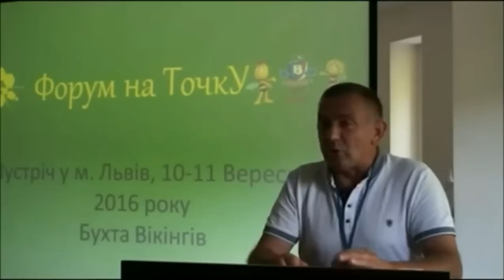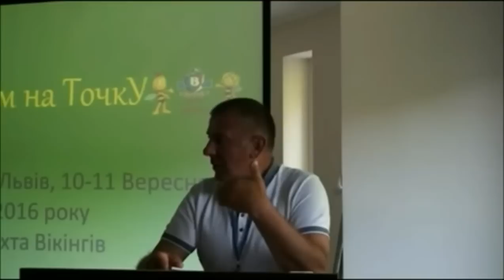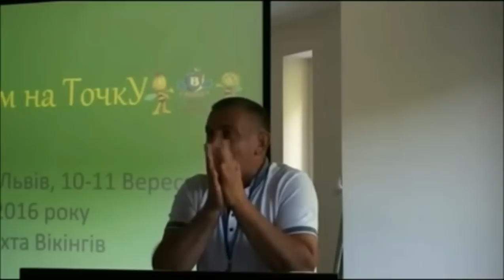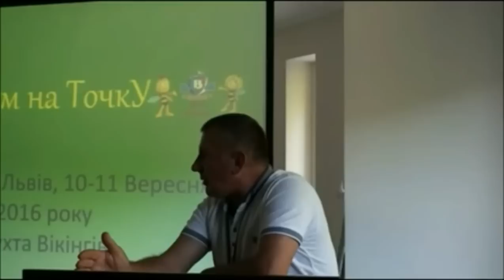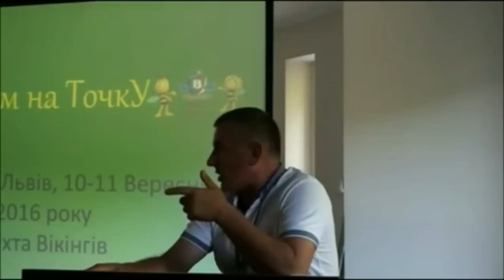Вывод маток & Дочинец Василий Николаевич о выводе пчелиных маток